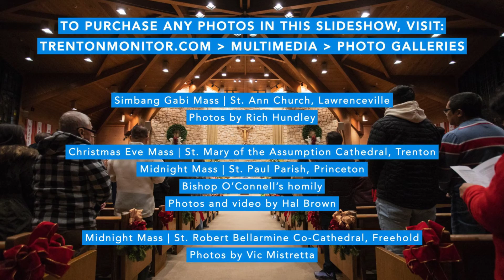2019 Christmas Slideshow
Scenes from Christmas celebrations in 2019 around the Diocese of Trenton.